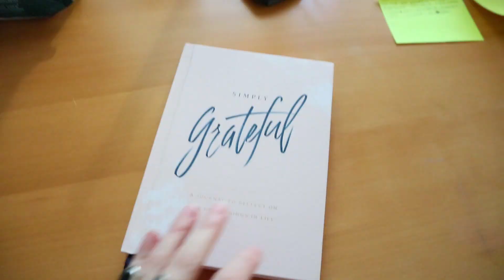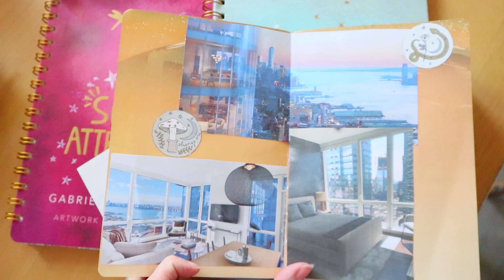La mia SPIRITUAL ROUTINE ✨🪐 | Mantra, meditazione, gratitudine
Nel video di oggi finalmente vi faccio vedere la mia spiritual routine che si concentra principalmente sulla meditazione, mantra, gratitudine, journaling e tanto altro. Sono pratiche a cui tengo perchè mi rendono più felice, più centrata e mi fanno riconnettere a me stessa. Positive vibes, positive times.